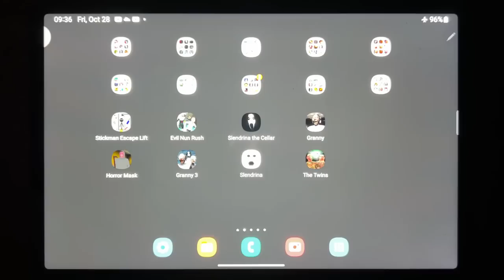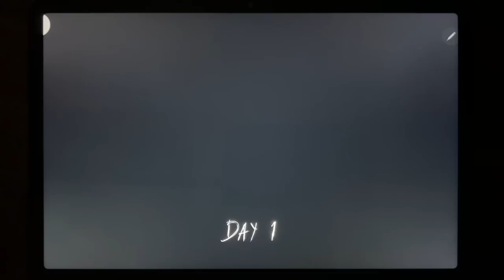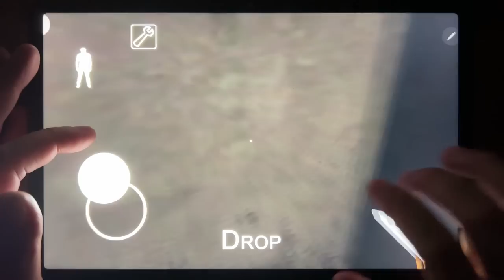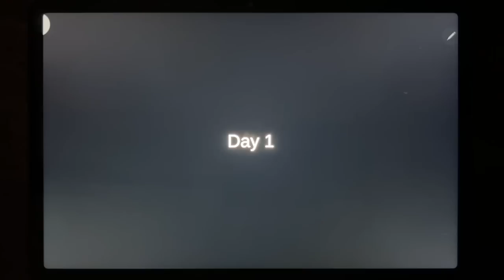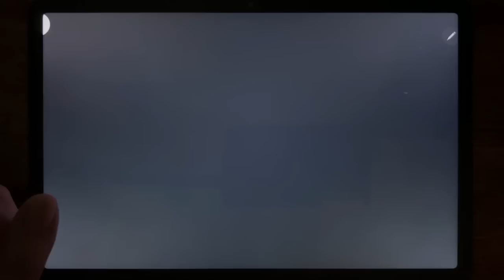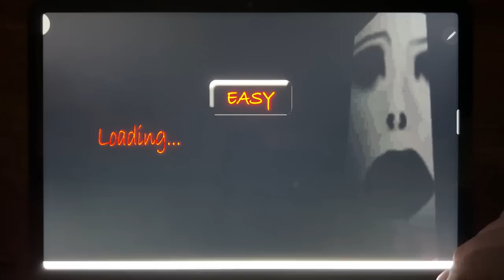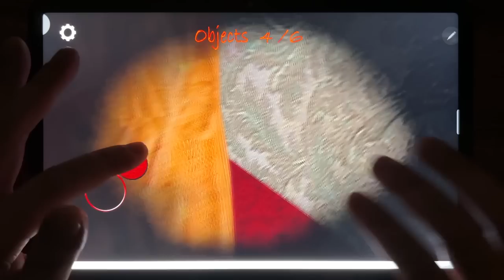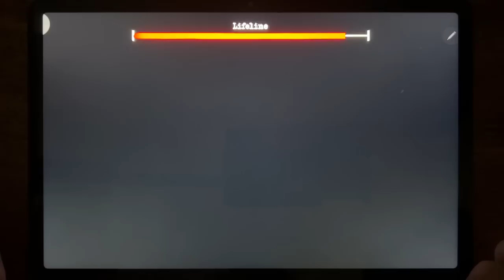Stickman Escape Lift, Evil Nun Rush, Slendrina The Cellar, Granny, Horror Mask, Granny 3...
Stickman Escape Lift, Evil Nun Rush, Slendrina The Cellar, Granny, Horror Mask, Granny 3, Slendrina, The Twins